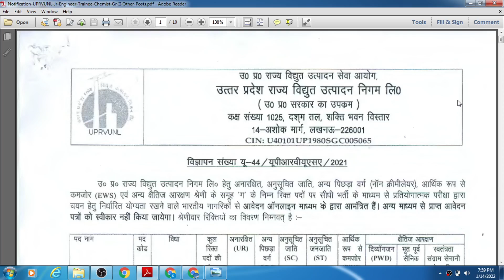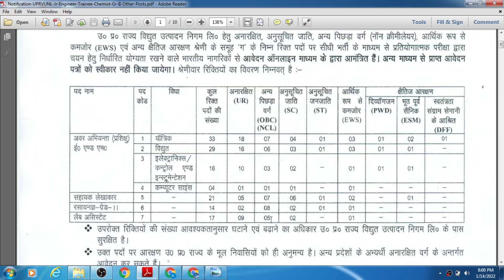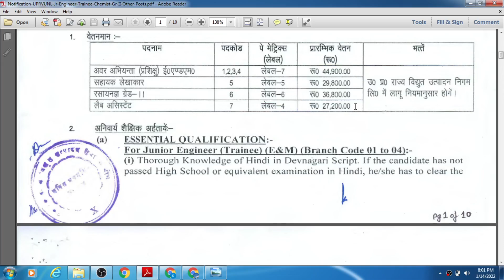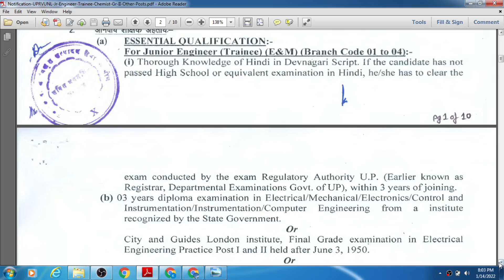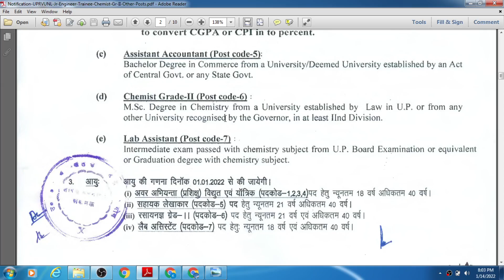UPRVUNL JE, Accountant, Chemist, Lab Assistant Recruitment 2022- Syllabus. Salary: Rs.44900/-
I have discussed about the Junior Engineer (Trainee), assistant Accountant, Chemist, Lab Assistant Recruitment which is released by the UPRVUNL.

Junior Engineer (trainee) Recruitment in UPRVUNL,
Assistant Engineer Recruitment in UPRVUNL,
Chemist Recruitment in UPRVUNL,
Lab Assistant Vacancy in UPRVUNL,
UPRVUNL Recruitment 2022: Apply for 134 Junior Engineer,
UPRVUNL Various Post 2022 Apply Online for 134 Post,
UPRVUNL Recruitment 2022: Apply for Junior Engineer,
UPRVUNL Recruitment 2022: Registrations for 134 Posts ,
UPRVUNL Recruitment 2022 - Apply Online for 134 JE ,
UPRVUNL Recruitment 2022: Applications invited for 134 JE,